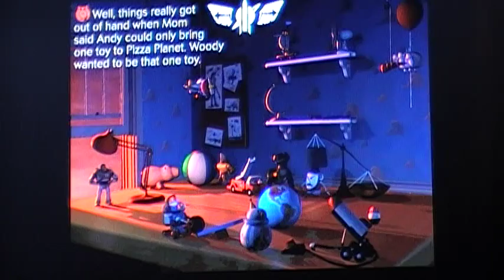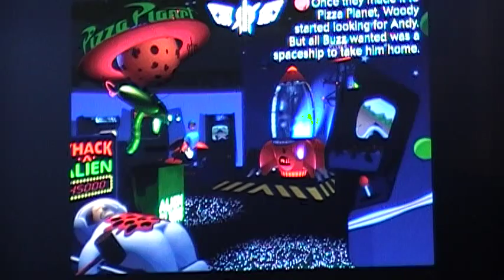Let's Play - Disney's Toy Story Interactive Storybook Part 2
Back in the tale with Woody and Buzz. We find that Woody doesn't like Buzz and all the strange things that are happening to him.